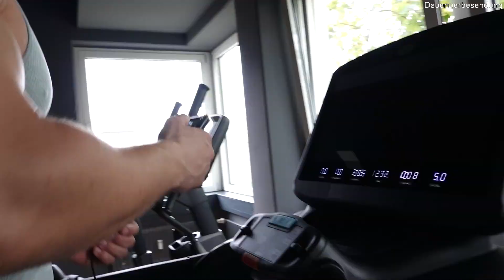Statement an die Hunde…. Besitzer!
✘ Mein Postfach:
25437 Tornesch